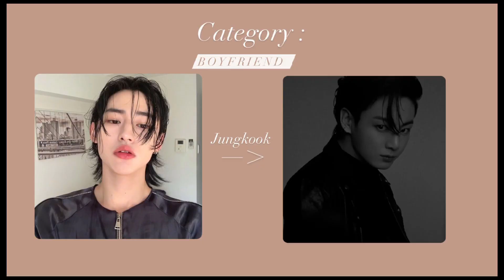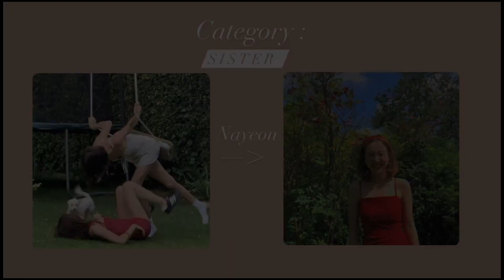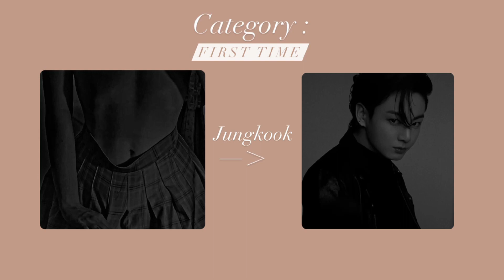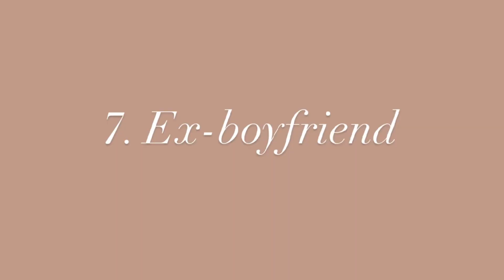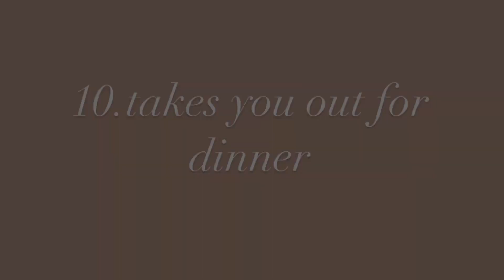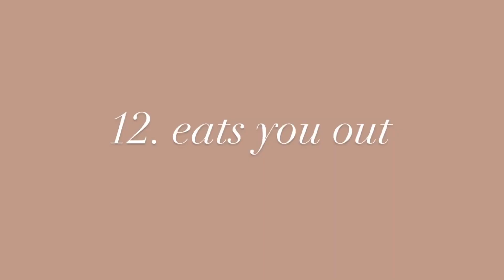BTS Dating game adult version ❤❤